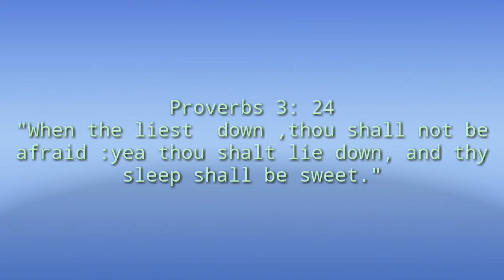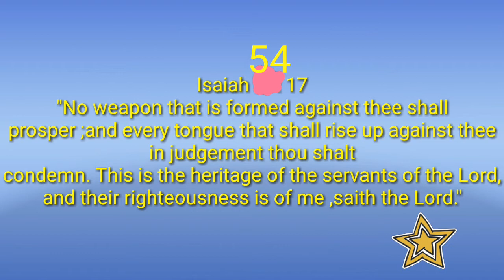Praying for deliverance from bad dreams